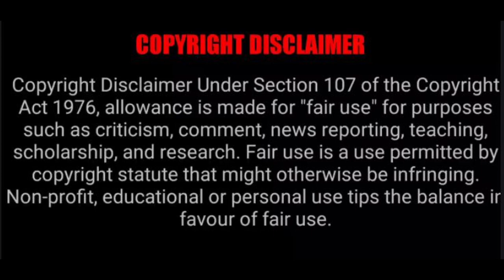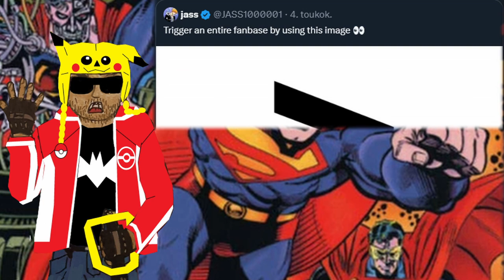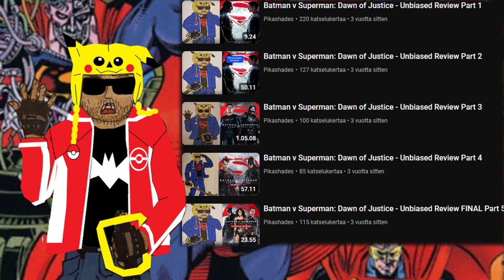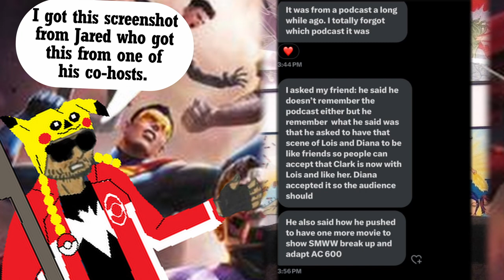Return of Superman & Reign of Supermen - The Comic and the DCAMU movie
Just like and unlike my Jason Todd Trilogy, this trilogy around the Death and Return of Superman was and wasn't planned out both by me and the writers at DC making it. It was true 90s' epic that showed how far Superman would go to protect Earth and Humanity, how they world would mourn him when he was gone and how the void left behind him would be filled.
And then that story was adapted into a differently established continuity of the DC Animated Original Movie Universe.